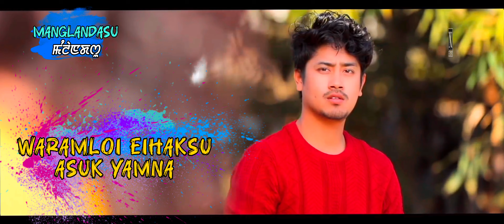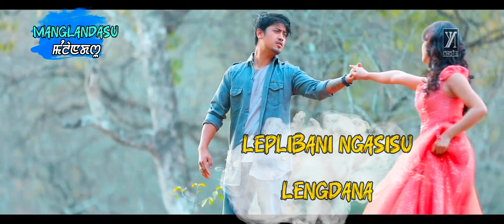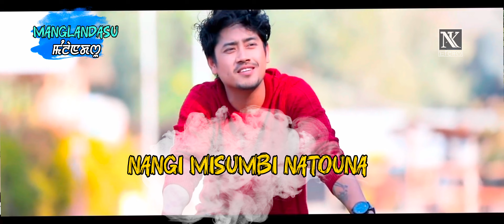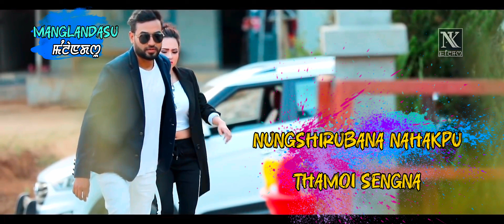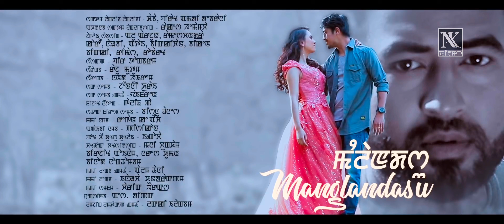MANGLANDASU - Official Lyrical Video | Khaba | Veer Tongbram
Sharing the lyrical Video "Manglandasu"by Veer Tongbram. Composed by Raju Mutum and penned by Nandu Huirem Let's enjoy the lyrical video

Note : Instead of Any reproduction or illegal distribution of the content in any form , Please do share to your friends and colleagues

All the videos, songs, images, and graphics used in the video belong to our contains.

manglandasu
manglandasu taibang dasu
manglandasu aj maisnam
manglandasu nangtani uriba
manglandasu whatsapp status
lakhisarai manglandasu
manipuri song manglanda
aniel rk manglandasu
bmbb the series